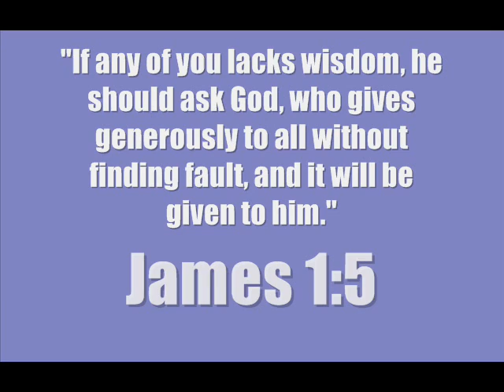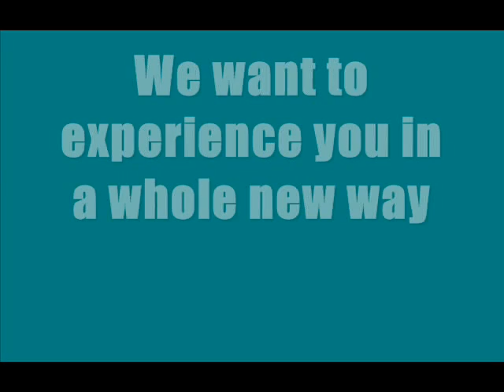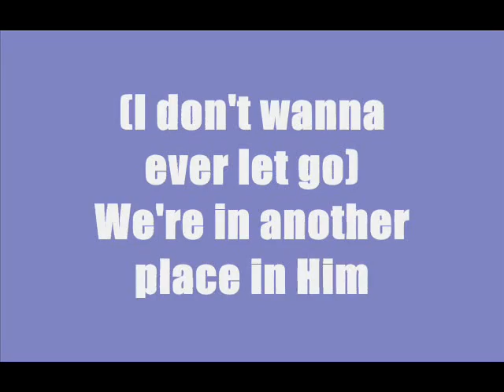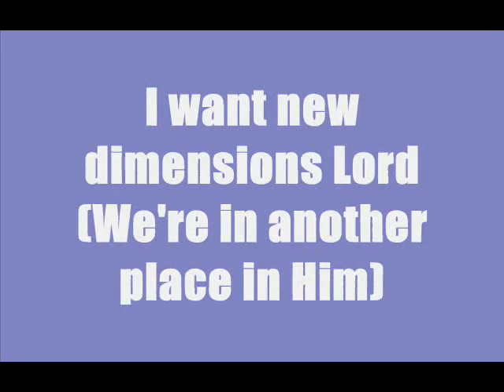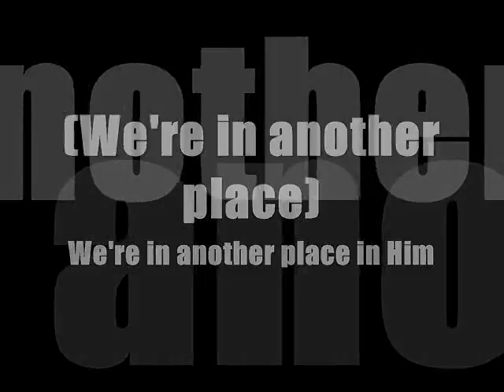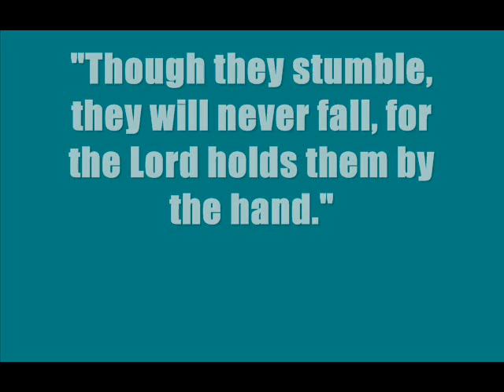Another Place- Micah Stampley (with lyrics)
Another Place by Micah Stampley with lyrics, scriptures and pictures

VERSES:
-2 Corinthians 5:17

But grow in the grace and knowledge of our Lord and Savior Jesus Christ. To him be glory both now and forever! Amen.
-2 Peter 3:18

He replied, "Because you have so little faith. Truly I tell you, if you have faith as small as a mustard seed, you can say to this mountain, 'Move from here to there,' and it will move. Nothing will be impossible for you."
-Matthew 17:20

Jesus replied, "What is impossible with man is possible with God."
-Luke 18:27

-James 1:5

Nevertheless, the righteous will hold to their ways, and those with clean hands will grow stronger.
-Job 17:9

Though he may stumble, he will not fall, for the LORD upholds him with his hand.
-Psalm 37:24

Blessed is the one who perseveres under trial because, having stood the test, that person will receive the crown of life that the Lord has promised to those who love him.
-James 1:12

LYRICS:

We want to go higher
We want to go deeper into you, Oh God
Oh take us to another place God
Take us to another dimension God
By your spirit and your glory
We want to experience you
In a new way
Take us to new realms in your glory
Another place
Another place
Another place
Take us to another place

We're in another place in Him
(Repeated throughout the remainder of the song as the lead ad-libs)